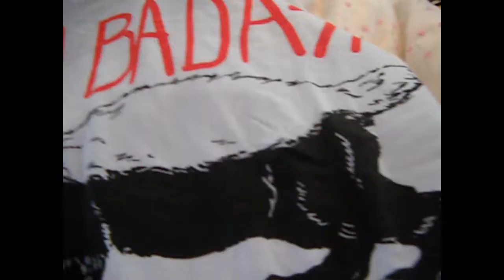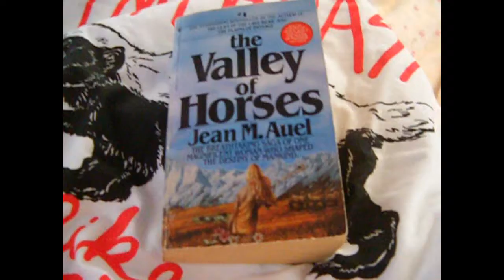Pillow Pets and other random things!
PLZ READ ME!
WARNING:This vid id full of randomness!1